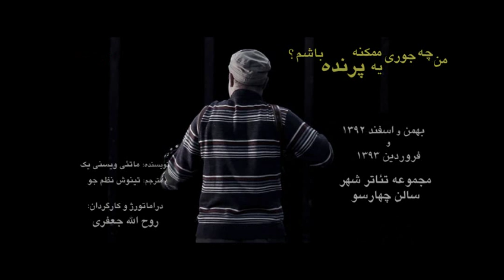آنونس نمایش من چه جوری ممکنه یه پرنده باشم؟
محل:  تئاترشهر - سالن چهارسو
دوره اجرا:  ۲۵ بهمن ۱۳۹۲ - ۳۱ فروردين ۱۳۹۳
ساعت:  ۱۹:۳۰
مدت:  ۸۵ دقیقه
بهای بلیت:  ۱۲,۰۰۰ تومان
کارگردان:  روح الله جعفری
نویسنده:  ماتئی ویسنی یک

مترجم: تینوش نظم جو
دراماتورژ: روح الله جعفری
تهیه بلیط: